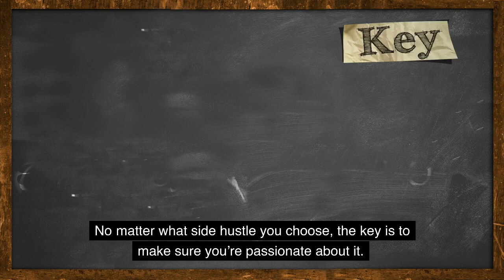Side Hustle and Make Money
Hi everyone! My name is  MoneyGrabber72 and today I'm going to talk about how to make money with side hustles.

There are so many different ways to make extra money on the side, but I'm going to focus on a few of my favorite ways.

First, consider becoming a freelancer. Freelancing is a great way to make extra money because you can set your own hours and work on your own terms. You can find freelance work in a variety of areas like graphic design, web development, writing, and more.

Another great way to make money is by becoming a virtual assistant. You can help small business owners with tasks like scheduling appointments, managing emails, and other administrative tasks. This is a great way to make money on the side without having to commit to a full-time job.

Finally, you can also make money by selling items online. You can sell things like clothes, home decor, and other items that you no longer use. You can also start your own online store and build a business from the ground up.

These are just a few of the ways that you can make extra money on the side. If you're looking for more ideas, there are many websites and resources available to help you get started.